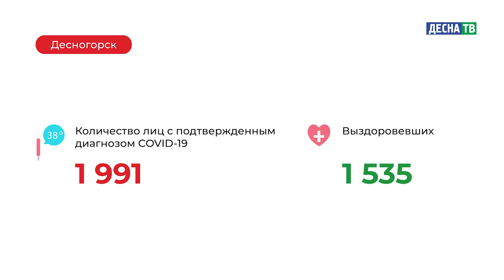Десна-ТВ: Оперативная информация по COVID-19. Статистика на 12.02.2021